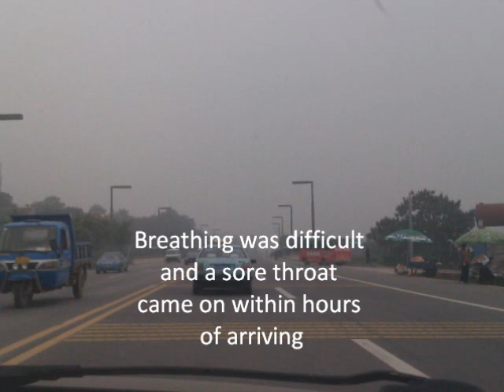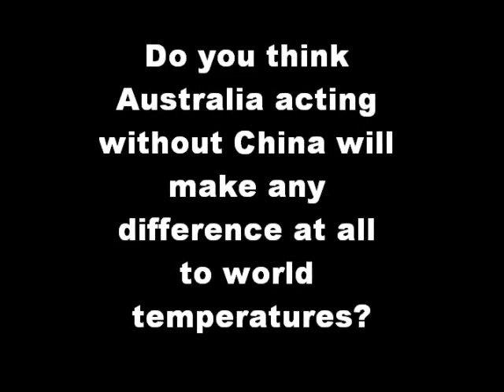China Pollution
In north western China in the city of Xi'an the home of the Terracotta Warriors the pollution is so bad you cant see more than a kilometre and sometimes less. Any action on 'climate change' by Australia is pointless without China acting. Its like cleaning a few leaves out of your end of the swimming pool while at the other end someone is pouring in disgusting black filth. It makes the other exercize pointless and also its unlikely to cause a person who is willing to pour filth into the pool be shamed into not doing it.